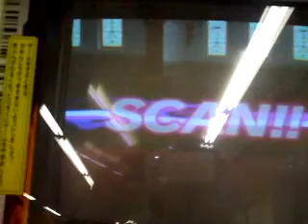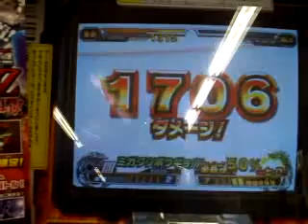ガンバライドシャバドゥビ４弾３周目キョウリュウジャー(レッド)撃破！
ガンバライドシャバドゥビ４弾３周目、「難しい」のキョウリュウジャー(レッド)撃破！